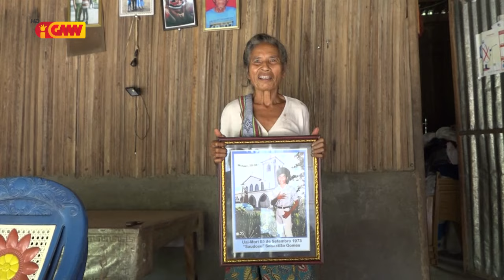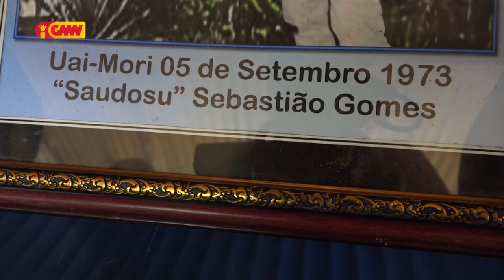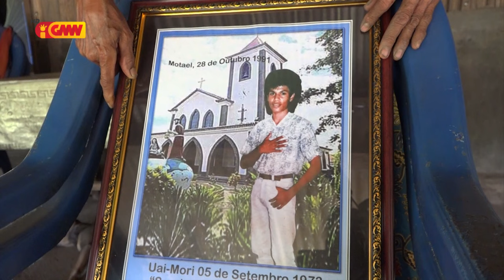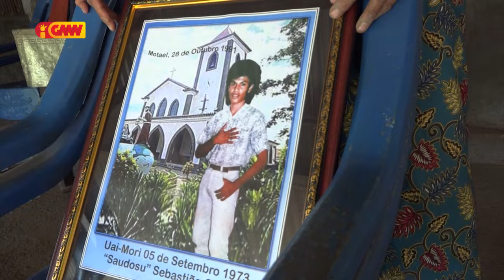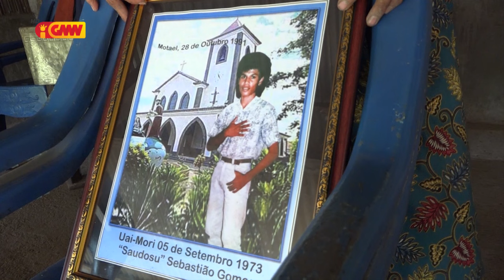Reportajen GMN – “Kondisaun moris Inan no Aman Saudozu Sebastião Gomes”